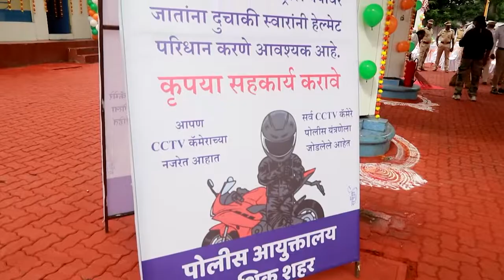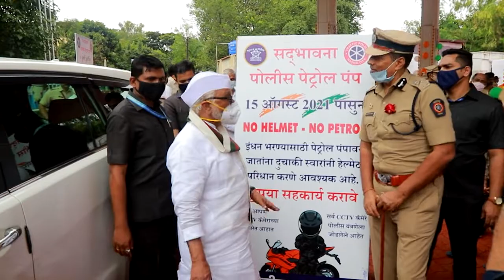NO HELMET NO PETROL